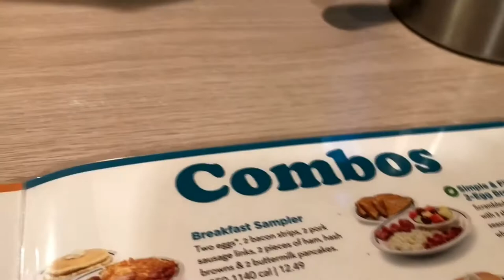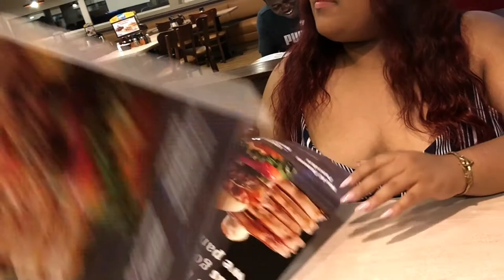CAPRICCIO MADE ME DO IT !!!!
OPEN ME FOR DETS :)!!!

HEY GUYS! Its been a while since I did a vlog.  So here you go!  I went to a house party and ihop!  Hope you enjoy the things in between.  You also get to meet some high school friends!
Love,
AllyKatt

IG:___allykatt___(3 underscores before and after)